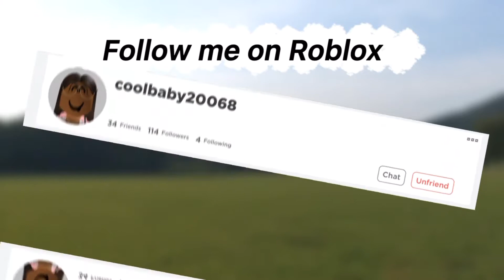Sunday church day *brunch* |Roblox Family Roleplay